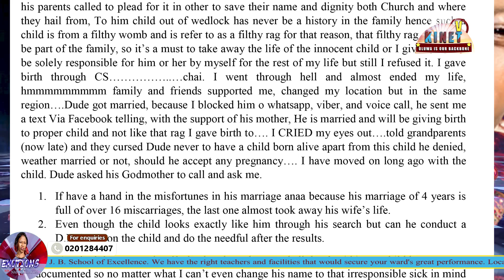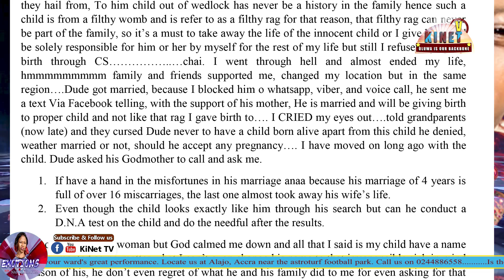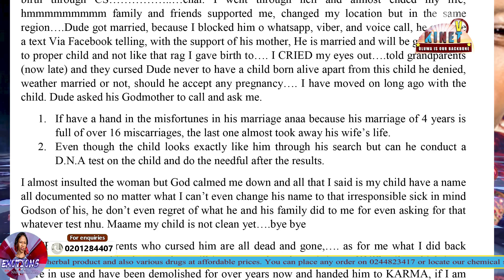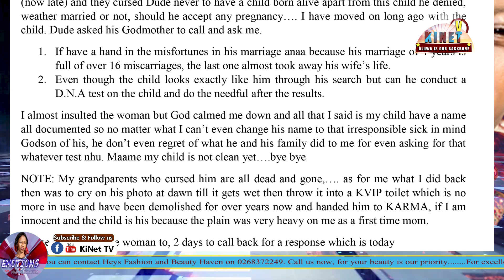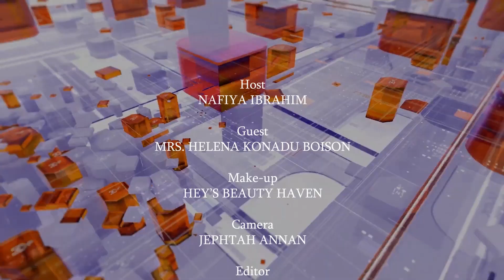Unlocking the Mystery of DNA & Curses: Are They Real? EMOTIONS EP 8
In this episode of EMOTIONS, we explore the mysteries of DNA and curses. Are they real? Can curses really harm you? Should you be worried about inheriting curses?

This is a subject that is debated by many people, and in this episode of EMOTIONS, we try to unlock the mystery of DNA and curses. Are they real? Can curses really harm you? And most importantly, is it worth worrying about inheriting curses?

We discuss these questions and more in this episode of EMOTIONS.

EMOTIONS EP 8 (Unlocking the Mystery of DNA & Curses: Are They Real?  - Mrs. Helena Boison)